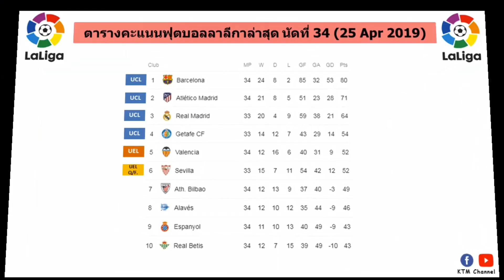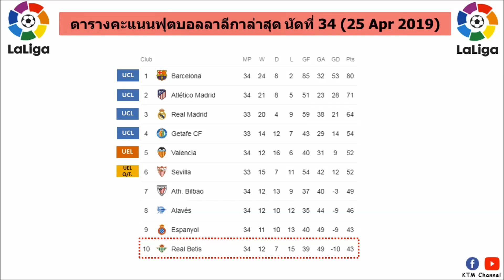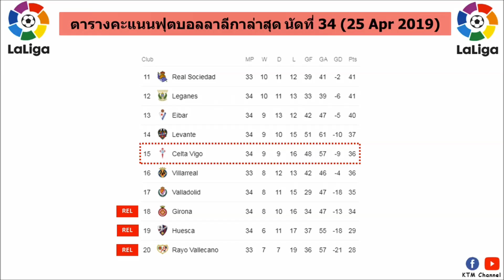ผลบอลลาลีก้าล่าสุด นัดที่34 : ตราหมีเฉือนค้างคาว | เลบันเต้จัดหนัก | เซลต้ามีเสียว (25 Apr 2019)